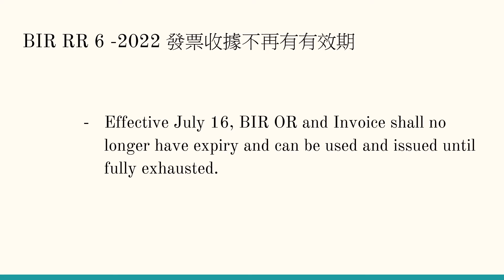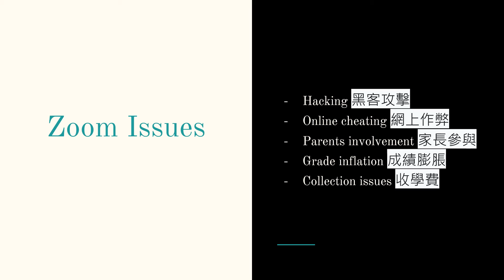2020 22 Legal Issues in Education